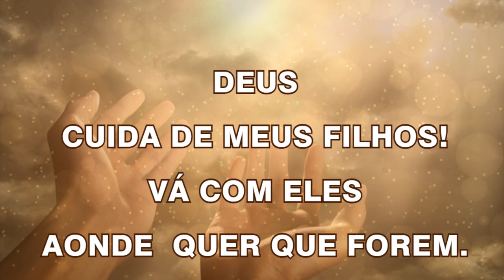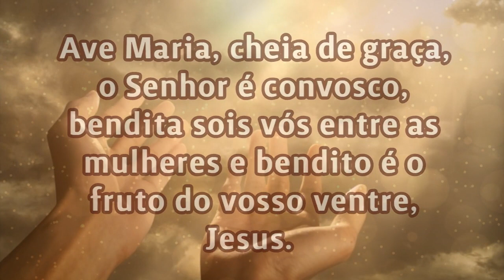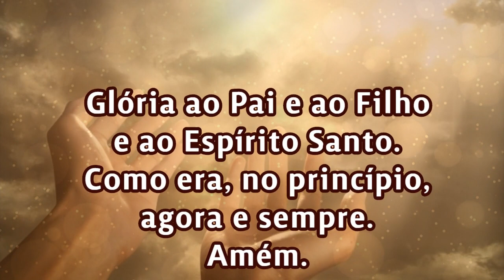20/06/2023 ORAÇÃO PELOS FILHOS Senhor cuida da vida de meus filhos